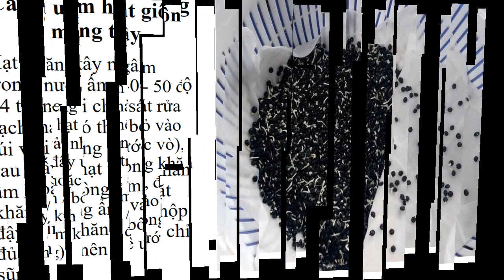Măng Tây Nước Ngoài 0961929325